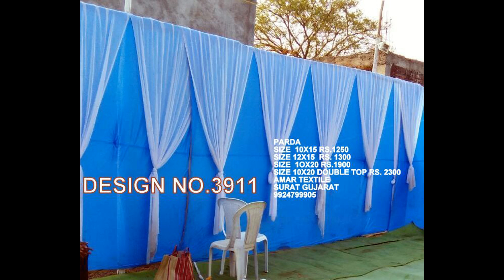tent colurfull parda 9924799905 SURAT GUJARAT AMAR TEXITLE